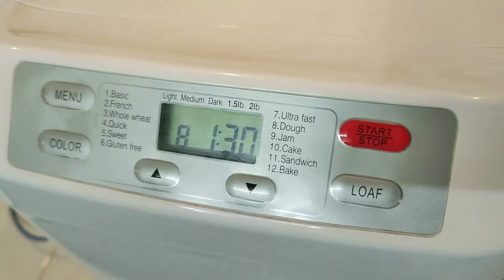Cara Buat Roti Mozzarela Cheese Jalapeno Guna Breadmaker Tesco Lotus